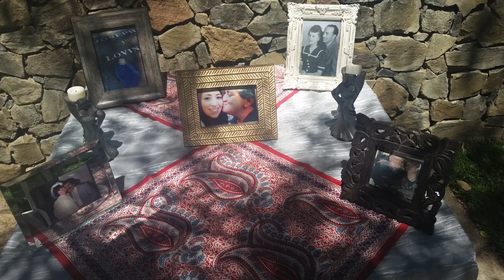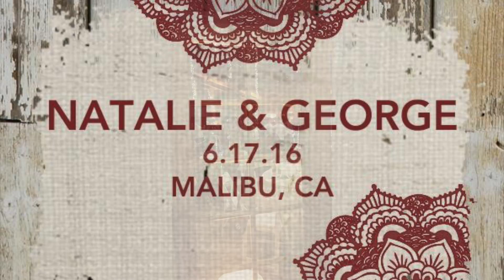Wedding at calamigos ranch in malibu redwood room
Wedding DJ for Calamigos Ranch in Malibu at the Redwood room.
Steve Chacon Weddings, Uplighting, DJ and Master of Ceremonies, Love Story, Wedding Coordinator, Photo Booth in Malibu at the Redwood room.